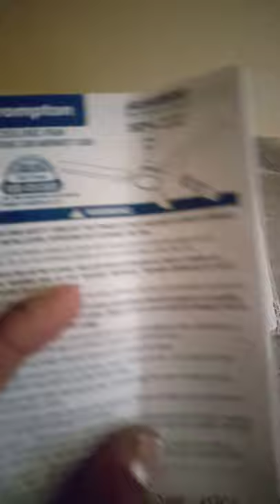crompton energion bldc fan /Crompton Hs 48 inch remote control ceiling fan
# Crompton  ceiling fan

=PLg8uVbtTTzlOQA42iYJSElJM-_IFwzafQ://youtu.be/dhvLQWA_dBI
cilling fen
50watt cilling fen
romot cilling fen
capor vending
kam watt ka watt ka selling fen
invetar silling fen
bajaj सीलिंग फैन
45 वॉट silling fen
50 watt cilling fen
रीमोट सीलिंग फैन अब अगले कुछ दिन तक
ऑटोमैटिक गियर
haigh speed 1200 rpm
50 watt wala pankha
5 saal garanty
usha silling fen 50 watt
cromptan silling fen 50 watt 5 saal garante
watt cgenjing fen
sabse
adetar by danu mn Ansari